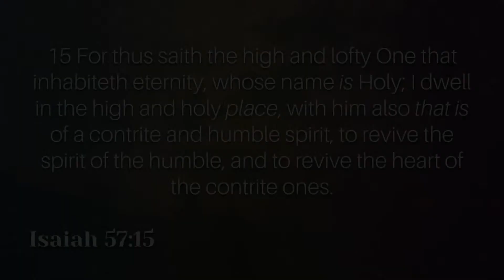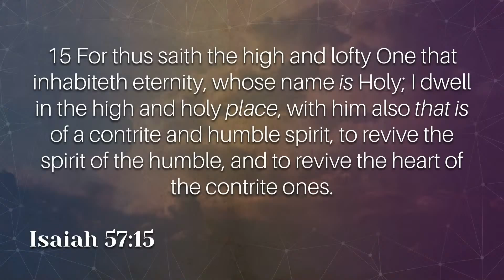September 27, 2020 11:00